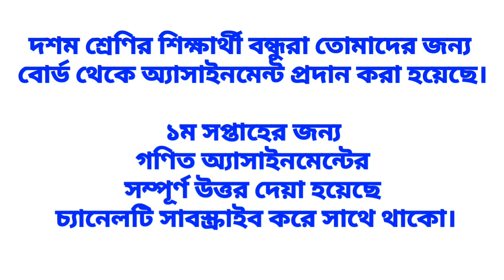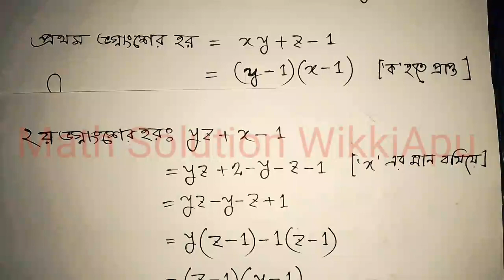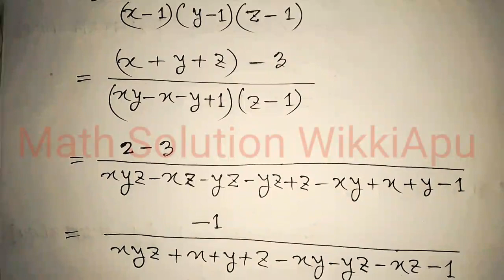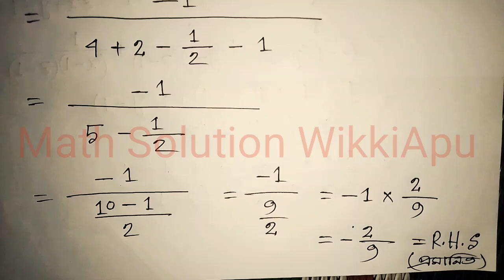class 10 assignment answer Math assignment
class 10 assignment answer Math assignment. Assignment Class 10.

দশম শ্রেণি প্রথম সপ্তাহের এসাইনমেন্ট ২০২২ পরিক্ষা।

 xy + z - 1 কে উৎপাদকে বিশ্লেষণ কর ।
 প্রদত্ত তথ্যের সাহায্য নিয়ে z প্রতিস্থাপন করে | ক উৎপাদকে বিশ্লেষণ করবে ।
 ( x - y ) 2 + ( x - 2 ) 2 + ( z - x ) 2 এর মান নির্ণয় কর । বর্গ সংবলিত ব্যবহার x - y + ( y - 2 ) 2 + ( z - x ) 243 মান নির্ণয় করবে । ) গ ) x + + z এর মান নির্ণয় কর । ( প্রথমে ( y + z ) ও ( xy + y + zx ) এর গুণ করে এবং প্রদত্ত তথ্যের ব্যবহার করে x²y + xºz + xy2 + zy ? + z²y + z2x মান নির্ণয় করবে । ( x + y z ) ও ( x2 + y + z2 ) ব্যবহার করে x + + z এর মান নির্ণয় করবে । ) ঘ ) প্রমাণ যে , xy + 2-1 yz + x + zx + y - 1 ( হরগুলাের উৎপাদকে বিশ্লেষণের জন্য ' ক ' সাহায্য নেয়া যেতে পারে

class 10 assignment math class 10 assignment maths
class 10 assiment
এসাইনমেন্ট class 10 বীজগণিত মান নির্ণয়